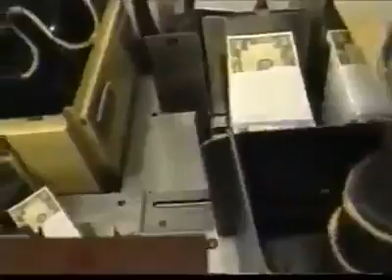HOW TO MAKE MONEY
Money Maker Machine